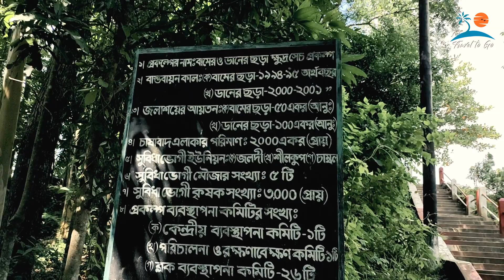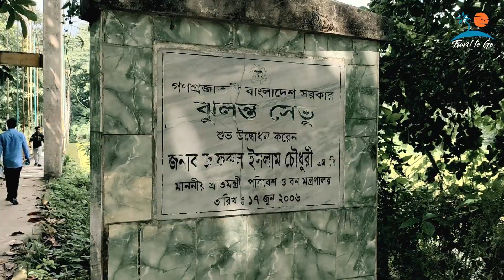অনিন্দ্য সুন্দর বাঁশখালী ইকো পার্ক । Bashkhali echo park vlog 78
চট্টগ্রাম জেলার বাঁশখালী উপজেলায় মনোরম প্রাকৃতিক পরিবেশে উঁচু-নিচু পাহাড়, লেকের স্বচ্ছ পানি ও বনাঞ্চল ঘিরে গড়ে উঠেছে বাঁশখালী ইকোপার্ক (Banshkhali Eco Park)। ২০০৩ সালে জীববৈচিত্র্য রক্ষা, বন্য প্রাণীর আবাস্থল উন্নয়ন, ইকো ট্যুরিজম ও চিত্তবিনোদনের উদ্দেশ্যে প্রায় ১,০০০ হেক্টর বনভূমি নিয়ে চট্টগ্রাম শহর থেকে ৫৫ কিলোমিটার দূরে সরকারী উদ্যোগে বাঁশখালী ইকোপার্ক নির্মাণ করা হয়। ১৯৮৬ সালে প্রায় ৭,৭৬৪ হেক্টর বনভূমি নিয়ে চুনতি অভয়ারণ্য গড়ে তোলার ঘোষণা দিলে বাঁশখালীর বামের ছড়া ও ডানের ছড়া এই অভয়ারণ্যের অন্তর্ভুক্ত করা হয়।
প্রকৃতির ভিন্ন ভিন্ন ঋতু বৈচিত্রের সাথে বাঁশখালী ইকোপার্কের সৌন্দর্যও পরিবর্তিত হতে থাকে। প্রাকৃতিক সৌন্দর্যমণ্ডিত পার্কের ৬৭৪ হেক্টর বনভূমিতে ঝাউ বাগান, ভেষজ উদ্ভিদের বন ও অর্নামেন্টাল গাছ সহ প্রায় ৩১০ প্রজাতির উদ্ভিদ রয়েছে। পার্কের উল্লেখযোগ্য স্থাপনার মধ্যে রয়েছে পিকনিক স্পট, দ্বিতল রেস্ট হাউজ, হিলটপ কটেজ, রিফ্রেশমেন্ট কর্ণার, দীর্ঘতম ঝুলন্ত ব্রিজ, ওয়াচ টাওয়ার এবং মিনি চিড়িয়াখানা। পার্কের দুইটি সুবিশাল লেকে রয়েছে মাছ ধরার যাবতীয় সুব্যবস্থা। ২০১১ সালের ২১ আগস্ট বাঁশখালী ইকোপার্কে বন্যপ্রাণী ও উদ্ভিদের তথ্য সম্বেলিত একটি তথ্য ও শিক্ষা কেন্দ্র নির্মাণ করা হয়।
এছাড়া এখানে মায়া হরিণ, চিত্রা হরিণ, চিত্রা বিড়াল, বাঘ, মেছো বাঘ ও পাখির প্রজনন কেন্দ্র রয়েছে। শীতকালে অতিথি পাখির কলরবে সরব হয়ে উঠে এই ইকোপার্কের সবুজ প্রকৃতি। ইকোপার্কের সুউচ্চ পাহাড়ে দাঁড়িয়ে বঙ্গোপসাগরের অথৈ জলরাশি, পাহাড়ের কোল ঘেঁষে বয়ে চলা ঝর্ণাধারা আর বিকাল বেলায় সূর্যাস্তের নয়নাভিরাম [ দৃশ্য পর্যটকদের মোহিত করে।

কিভাবে যাবেন
বাঁশখালী ইকোপার্কে যেতে হলে প্রথমে চট্টগ্রাম শহরে আসতে হবে। চট্টগ্রামের বাঁশখালী থেকে ৫ কিলোমিটার দূরে বাঁশখালী ইকোপার্ক অবস্থিত। চট্টগ্রাম থেকে বাস বা সিএনজিতে বাঁশখালী যেতে দুই থেকে আড়াই ঘণ্টার মতো সময় লাগে।
ঢাকা থেকে সড়ক, রেল বা আকাশপথে চট্টগ্রাম যাওয়া যায়। সড়কপথে ঢাকার সায়েদাবাদ থেকে সৌদিয়া, ইউনিক, টিআর ট্র্যাভেলস, গ্রিনলাইন ও হানিফ এন্টারপ্রাইজের বিভিন্ন বাস চট্টগ্রামের পথে যাওয়া যায়। ঢাকার কমলাপুর রেলওয়ে ষ্টেশন থেকে সুবর্ণ, তূর্ণা-নিশিথা, মহানগর কিংবা চট্টগ্রাম মেইল ট্রেনে চট্টগ্রাম যেতে পারবেন। আর কম সময়ে যেতে চাইলে, শাহ্জালাল আন্তর্জাতিক বিমানবন্দর থেকে ডোমেস্টিক এয়ারলাইন্সে মাত্র ৪৫ মিনিটে ঢাকা থেকে সরাসরি চট্টগ্রাম যাওয়া যায়।
কোথায় থাকবেন
চট্টগ্রামের ষ্টেশন রোড, জেএসসি মোড় বা আগ্রাবাদ এলাকায় বিভিন্ন মানের হোটেল খুঁজে পাবেন। আবাসিক হোটেলের মধ্যে হোটেল স্টার পার্ক, হোটেল ডায়মন্ড পার্ক, হোটেল মিসখা, হোটেল হিল টন সিটি, এশিয়ান এসআর হোটেল, হোটেল প্যারামাউন্ট, হোটেল সাফিনা ও হোটেল সিলমন উল্লেখযোগ্য।
কোথায় খাবেন
বাঁশখালীতে সাধারন মানের বেশ কিছু হোটেল ও মনছুড়িয়া বাজারে খুচরা চা নাস্তার দোকান আছে। এছাড়া চট্টগ্রাম শহরে বাঙ্গালি, চাইনিজ বা ফাস্ট ফুডের বেশকিছু ভাল মানের রেস্টুরেন্ট আছে। আর সুযোগ থাকলে অবশ্যই চট্টগ্রামের জনপ্রিয় মেজবানি খাবার ও কালা ভুনা খেয়ে দেখবেন।
চট্টগ্রামের অন্যান্য দর্শনীয় স্থান : চট্টগ্রামের অন্যান্য দর্শনীয় স্থানের মধ্যে ওয়ার সিমেট্রি, ফয়েজ লেক, মহামায়া লেক, জাম্বুরি পার্ক, চন্দ্রনাথ পাহাড়, হাজারিখিল অভয়ারণ্য ছাড়াও বেশকিছু আকর্ষণীয় ঝর্ণা রয়েছে।
ফিচার ইমেজ: সাগর বড়ুয়া
ভ্রমণ সংক্রান্ত যে কোন তথ্য ও আপডেট জানতে ফলো করুন আমাদের ফেসবুক পেইজ এবং জয়েন করুন আমাদের ফেসবুক গ্রুপে।
অনিন্দ্য সুন্দর বাঁশখালী ইকো পার্ক । Bashkhali echo park,